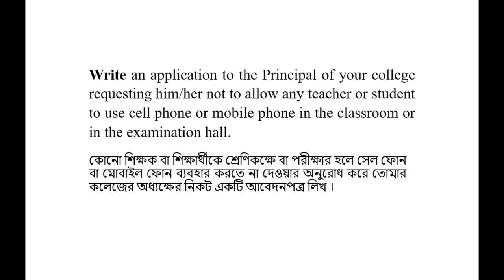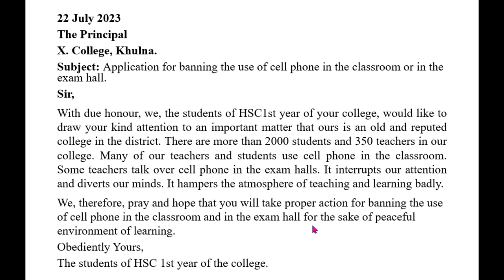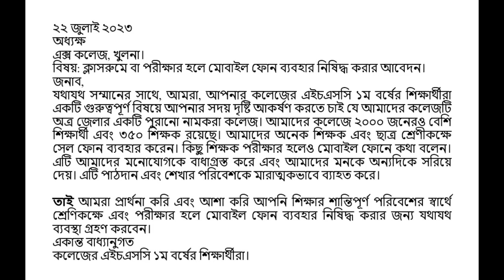Write an application to the Principal requesting him not to allow the use of cell phone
I have shown how to Write an application to the Principal requesting him not to allow the use of cell phone in an easy way using common words.
The Principal
X. College, Khulna.
Subject: Application for banning the use of cell phone in the classroom or in the exam hall.
Sir,
With due honour, we, the students of HSC1st year of your college, would like to draw your kind attention to an important matter that ours is an old and reputed college in the district. There are more than 2000 students and 350 teachers in our college. Many of our teachers and students use cell phone in the classroom. Some teachers talk over cell phone in the exam halls. It interrupts our attention and diverts our minds. It hampers the atmosphere of teaching and learning badly.
We, therefore, pray and hope that you will take proper action for banning the use of cell phone in the classroom and in the exam hall for the sake of peaceful environment of learning.
Obediently Yours,
The students of HSC 1st year
I write on various topics- Paragraphs, Letters, Applications, Compositions in a very easy way so that the viewers can understand easily. I try to write them in simple sentence and use common words to make them easy. By watching the videos you can improve your writing skills and  enrich your stock of vocabulary. You can find here all kinds of writings such as all types of Applications, Resumes or Bio Data with Cover letters, Private letters, all types of E-mails, Reports, Paragraphs, Posters, Advertisements, Notices, Slogans, Dialogues and Compositions that help you improve your writing skills and speaking power. And all these writings are written in short and simple sentences using common words so that you can understand easily and keep in mind forever.